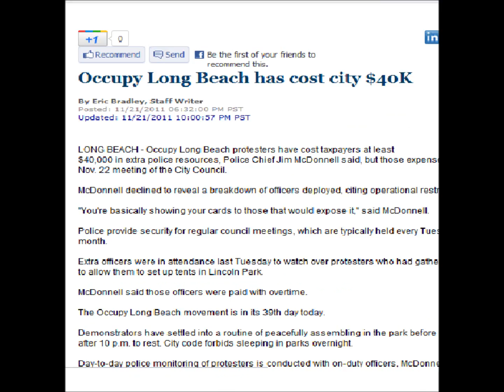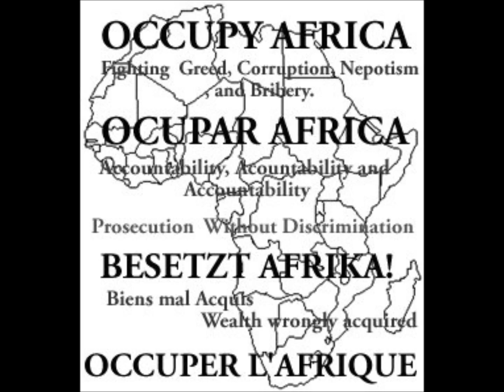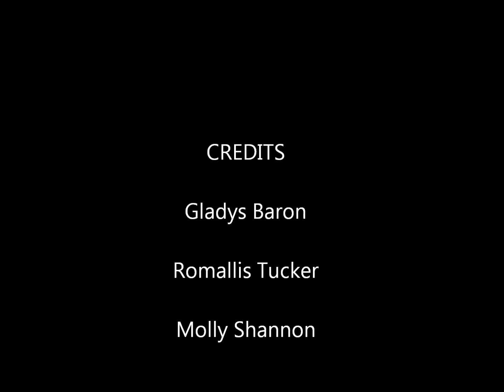Occupy Long Beach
Students from Cal State Long Beach share their thoughts on the Occupy Wall Street movement. (in the style of KassemG's "California On..." videos)